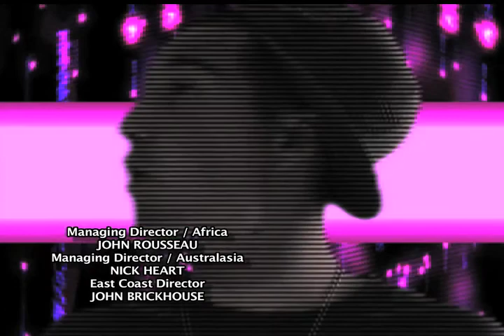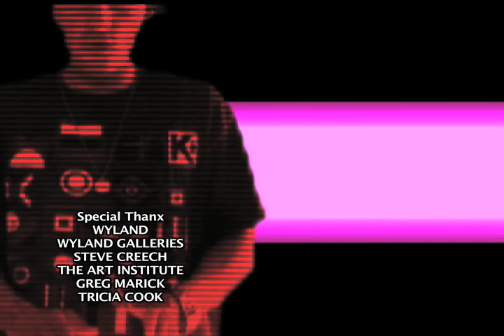WYLAND AND THE ROCK THE RUNWAY - ART INSTITUTE OC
Planet X at the Art Institute of Orange County for a TV special featuring the Rock the Runway event and a visit with world famous marine artist, Wyland and his art show at the OC campus.